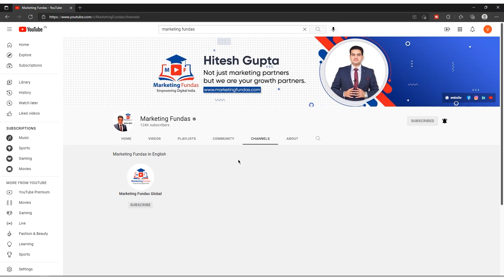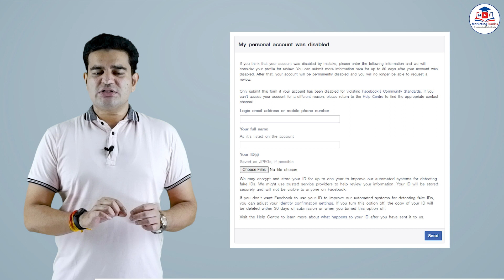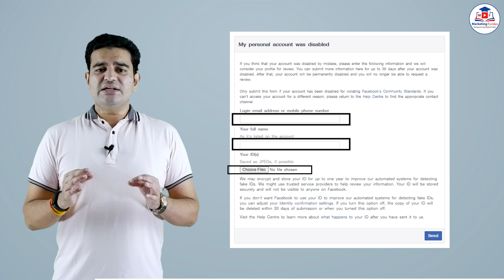How to Recover a Disabled Facebook Account | Facebook Account Disabled Recovery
This video will help you to recover your account please follow steps guided in this video. In some cases it is sometimes difficult to recover the account, if some serious polices are violated then it totally depends on Facebook team review.

Best method to recover your Facebook account step by step through this YouTube video Tutorial.